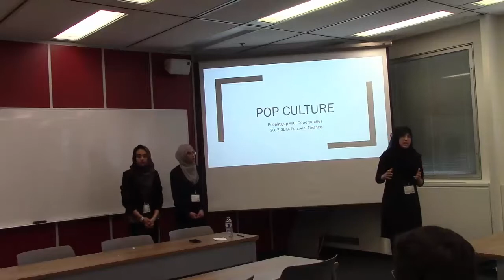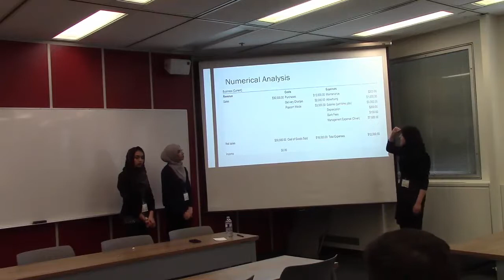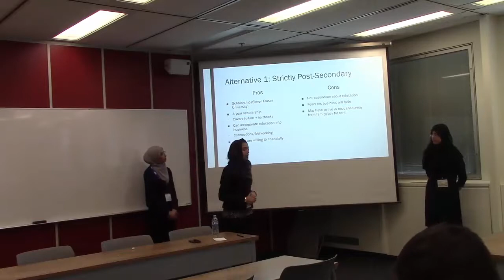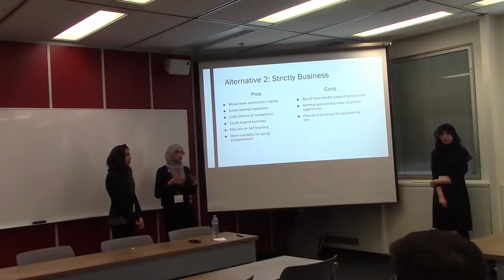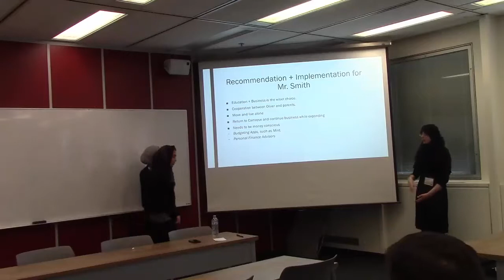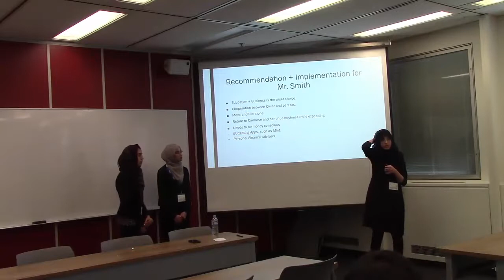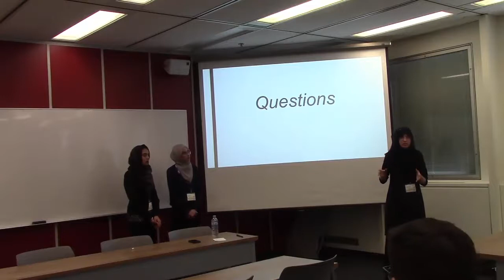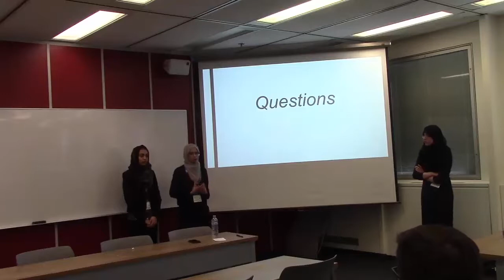SBTA 2017: Personal Finance - Regina Huda School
Watch students from the Regina Huda School present a personal finance case study to a panel of judges, at the SBTA 2017 High School Business Case Competition.